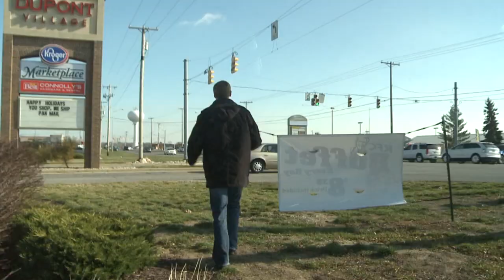15 Finds Out: Who's Behind the Sign Pt1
In a two-month-long investigation, 15 Finds Out's Adam Widener and photojournalist Ross Kinsey went undercover to get the the full story on the person behind the sign...and discovered it may not be what you think.